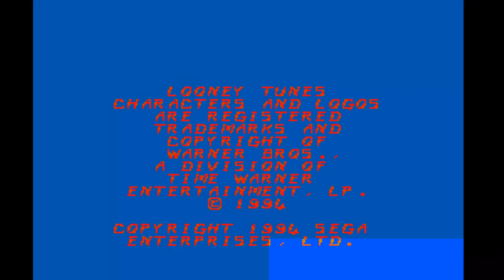daffy duck in hollywood sega genesis 1994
Daffy Duck in Hollywood is a 1995 action-platformer video game for Sega Genesis made by Psionic Systems. There are also ports of this game on Sega Master System and Sega Game Gear. The game is loosely inspired by the Looney Tunes animated short Daffy Duck in Hollywood. The goal of the game is to clear each area in every level of dynamite sticks before they explode. Until an area is cleared, Daffy can?t progress further in a level. Enemies are defeated by shooting them with bubble gun, which can be upgraded to improve its firing rate and amount of projectiles per shot as well as to change bubble trajectory and to give bubbles ability to home on enemies. Daffy has to make his way through three different worlds of six levels each. Each world is based on two movie genres, and the worlds? names are references to Looney Tunes episodes. At the beginning of the game, the six levels of the first world can be selected in any order. Completing all six unlocks the next world.